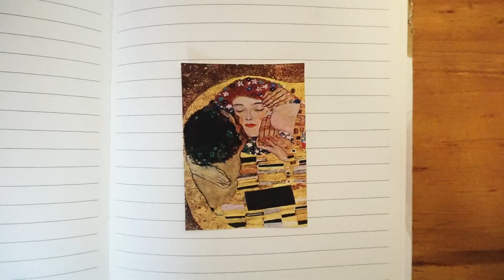Desafío n°1 | Autorretrato 2024 | Myrna Darda